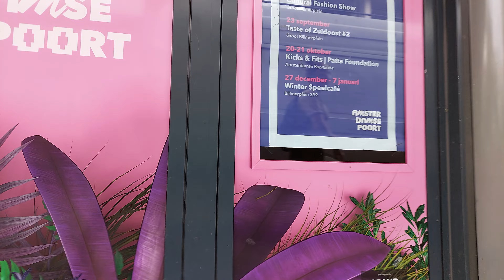Amsterdam Arena Poort 09 2023